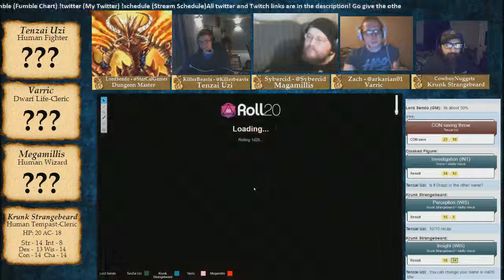Destro Session 8 - Part 5 (Dungeons & Dragons)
The campaign is called Destro. It is a made from scratch campaign by our wonderful DM Lord Sendo, We are playing in the new 5th Edition

The players include:

DM- Sendo/Dave @StarCalGames Twitch.tv/LordSendo
Sybercid @Sybercid
Zach @Akarian01
Israel Twitch.tv/cowboynuggets